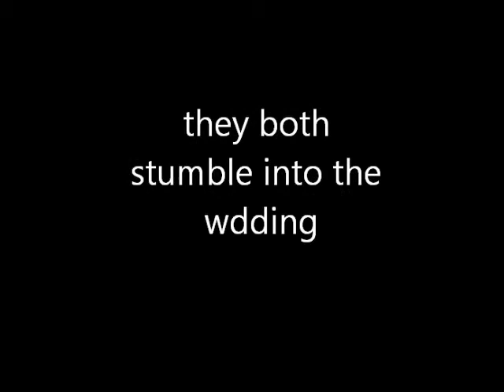Safe & Sound Season 19 Episode 2